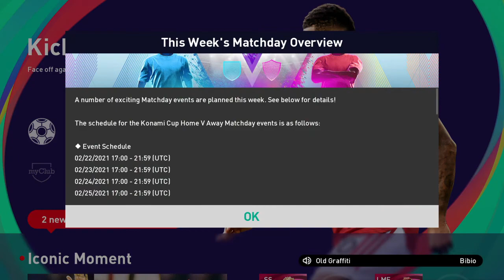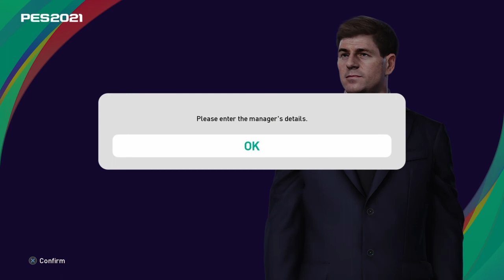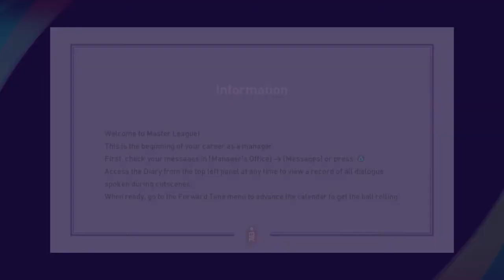PES 2021: Career Gameplay with Liverpool (vs Arsenal 2 - 0) Part 1